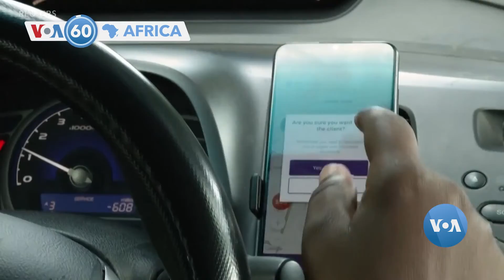Cote d'Ivoire:Abana Badakora Neza ku Ishuli Babuzwa Gusubirayo||Nijeriya:Telefoni Irakora Akazi Kose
Muri Cote d’Ivoire hagarutse uburyo bwakoreshwaga ha mbere bwo gukumira abana badakurikira neza mu ishuli gusubirayo. Ubuyobozi bwizeye ko izi ngamba zizatuma ireme ry’uburezi risubira ku murongo. || Mu murwa mukuru wa Nijeriya, Abuja hatangiye uburyo bwo gukoresha uburyo bwa telefone hagamijwe kugabanya ihohotera rishingiye ku gitsina. Muri uku kwezi byageragejwe ku bashoferi 10 n’abagenzi 500. Abakoze iyi apulikasiyo bafite umugambi wo kuyigeza mu gihugu hose.